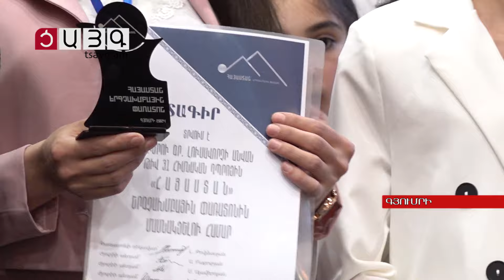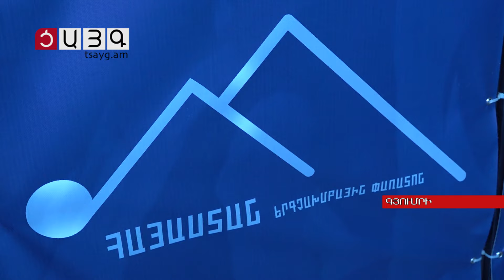500 մասնակից, 17 երգչախումբ. կայացավ «Հայաստան» երգչախմբային հանրապետական մրցույթ-փառատոնը